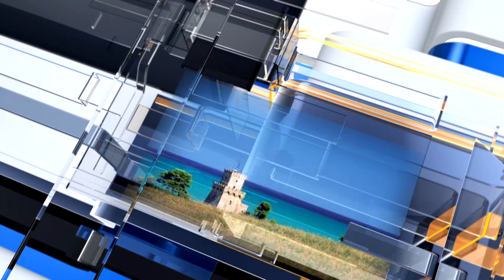METEO6 venerdì 11 agosto 2023